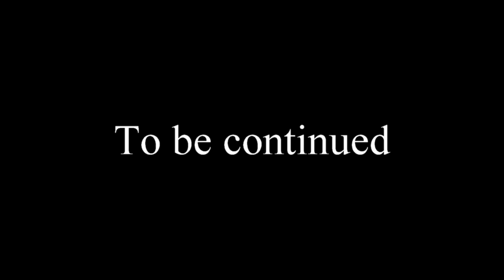Kev Ua Liaj Nyob Meskas - Part 1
Daim video no yog thaij thaum laij liaj txog rau thaum cog plej rau hauv daim liaj.